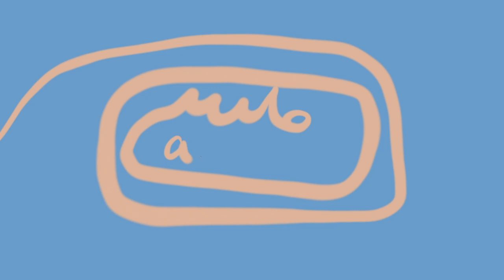Sleep Clinic Tingles to help you Relax and Fall Asleep | Whispering, Tapping & Scratching